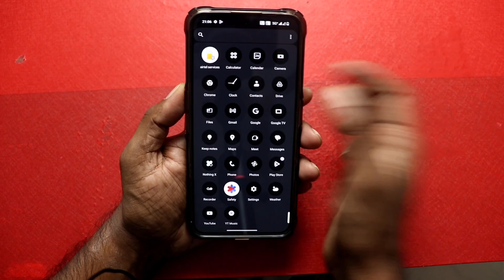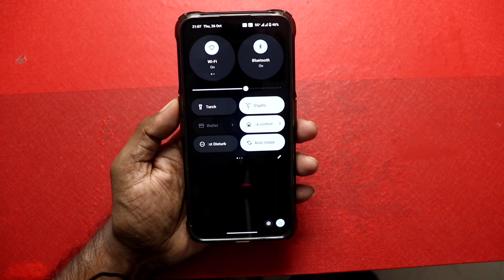Nothing Phone 2 Rollback Android 14 to Android 13